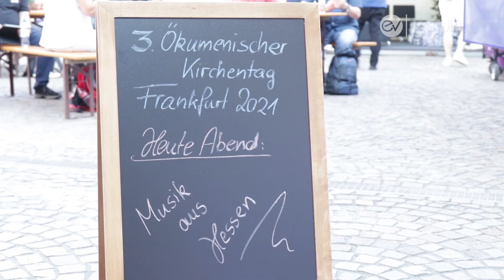Frankfurter feiern beim Evangelischen Kirchentag in Dortmund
Wolkenkratzer und Himmelsstürmer – unter diesem Motto hat das Team vom Ökumenischen Kirchentag 2021 in den Dortmunder Propsteihof eingeladen. Am Abend der Begegnung gab es Musik aus Hessen – unter anderem mit dem Duo Camillo.